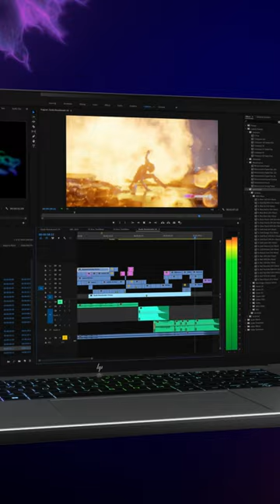Why use a ZBook Studio for data science?